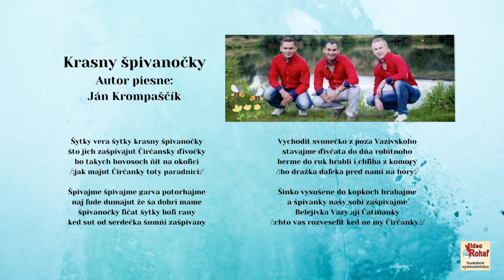03 MEDIUM 6, Krasny špivanočky, Autor Ján Krompaščík, Videorohaľ